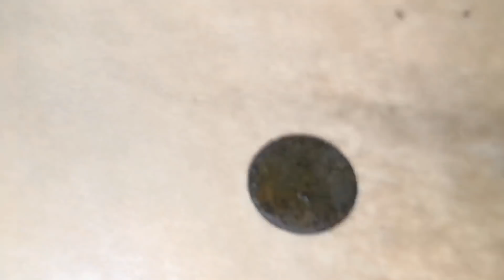Manuel Sondelt #01 Aller Anfang ist schwer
dies ist ein kleiner Zusammenschnitt der letzen 3 Sondeltage. Ja es ist nicht leicht erstmal einen gute Spot zu finden, aber wir haben nicht aufgegeben und am Ende kamen doch noch 2 nette Funde dabei raus. Falls jemand eine Idee zu dem Manschettenknopf hat, ich freue mich immer über nette Kommentare!

Viel Spass und bis bald, Manuel

Sonde: XP ADX 150 Pro
Pinpointer: Xpointer Deteknix

♥♥ NEU im Angebot: ♥♥

Ihr wollt mich supporten? Gerne, bitte denkt aber dran, ich bin nicht bedüftig. Wer mir spendet soll sich ganz sicher sein und es gerne machen. Lest Euch dazu bitte den Infotext auf meiner Website durch.

Ich sage Danke und bis bald!